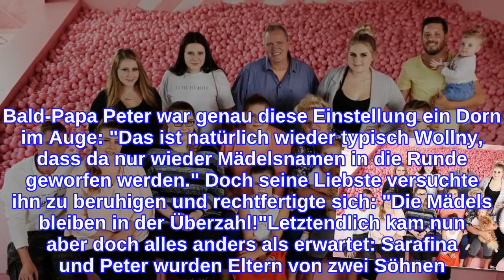"Typisch Wollny": Großfamilie rechnete mit Mädchen-Nachwuchs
Bei den Wollnys sind die Frauen an der Macht! Die beliebte TV-Großfamilie um Silvia Wollny (56) und Co. setzt sich zum Großteil aus weiblichen Mitgliedern zusammen. In den neuen Folgen ihrer eigenen Realityshow wird nun die Schwangerschaft von Sarafina Wollny (26) und ihrem Mann Peter (28) thematisiert. Damals rätselte das Paar noch, welches Geschlecht ihre Twins haben werden. Doch die Familie war sich relativ sicher, dass es wieder Mädchen sein werden!"Man hat sich einfach schon daran gewöhnt, dass der Nachwuchs hier weiblich ist", verriet Sylvana Wollny (29). Aus diesem Grund schlug die Familie anfangs auch nur Mädchennamen für den Nachwuchs vor. Bald-Papa Peter war genau diese Einstellung ein Dorn im Auge: "Das ist natürlich wieder typisch Wollny, dass da nur wieder Mädelsnamen in die Runde geworfen werden." Doch seine Liebste versuchte ihn zu beruhigen und rechtfertigte sich: "Die Mädels bleiben in der Überzahl!"Letztendlich kam nun aber doch alles anders als erwartet: Sarafina und Peter wurden Eltern von zwei Söhnen. Ihre beiden Jungen Emory und Casey sind der volle Stolz der frischgebackenen Eltern. Und auch Oma Silvia ist ganz angetan, endlich männlichen Nachwuchs in der Familie begrüßen zu dürfen: "Die Jungs bekommen die Lederhosen an!".Tipps für Promiflash?
INFORMATION
• Source: promiflash